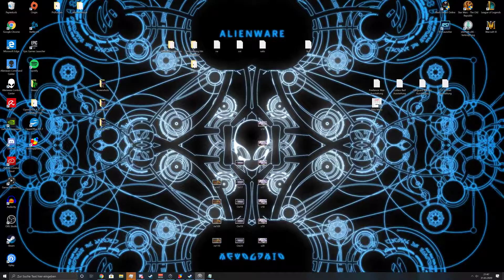RimWorld #3-107 - Elena will sich nicht anziehen